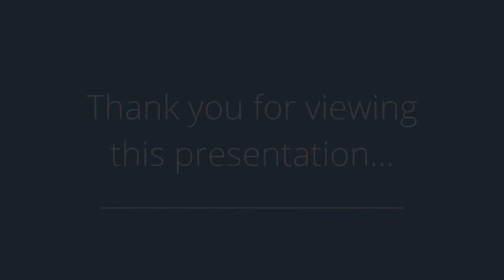125 Locust Ave NW, Earlham, IA 50072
Presented by: Kim Harris